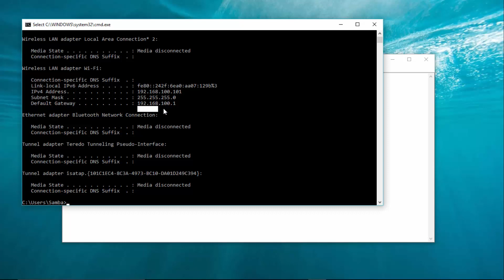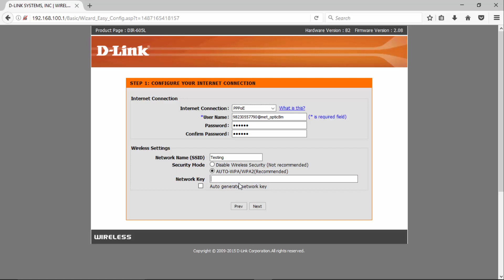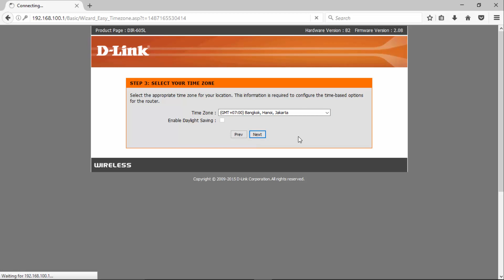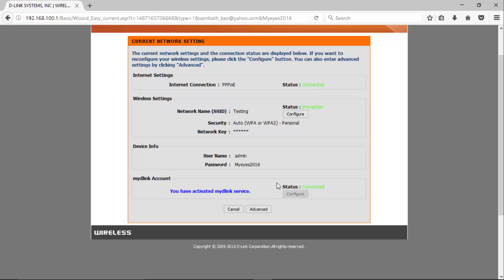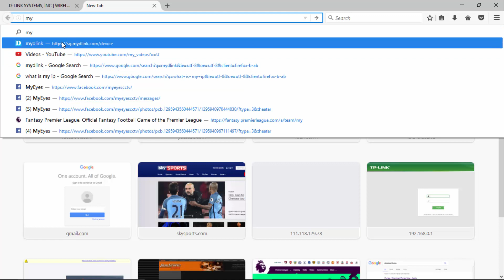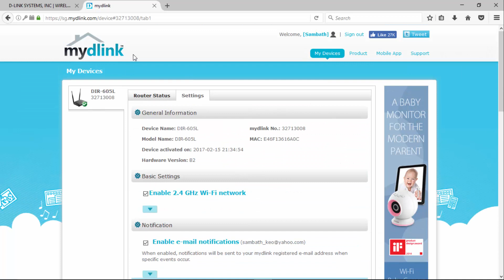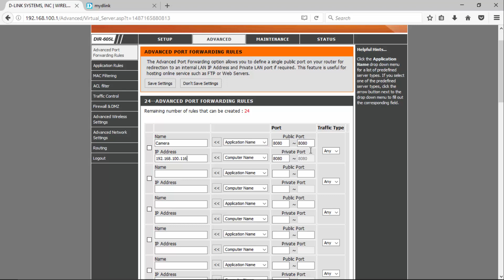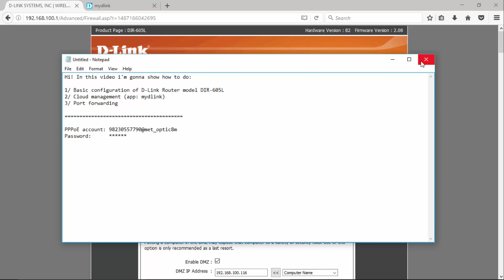D-LINK Router (DIR-605L) Basic configuration, MyDlink Cloud, and Port forwarding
No English, No problem!!! You can follow the video, and no need to understand my speaking. (for those who doesn't know KHMER)
This video shows how to do the basic configuration of D-Link router. Plus, it tells how to login to MyDlink cloud to do some more control on your network. Finally, there is a guide about how to do Port forwarding. Enjoy!! Comments are welcome.